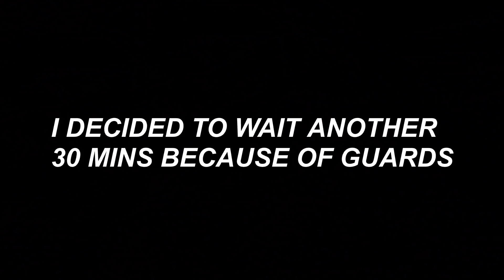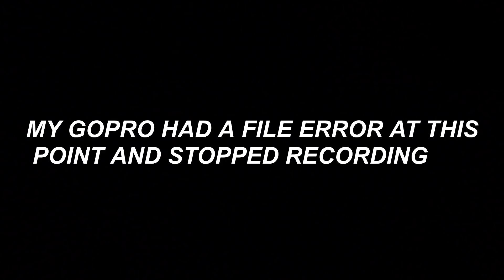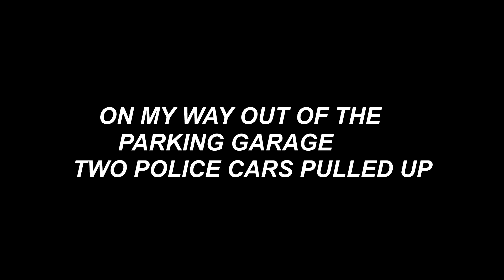24 HOUR OVERNIGHT CHALLENGE IN GIANT SHOPPING MALL!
I stayed in a mall OVERNIGHT! 🤫😂Crazy security chase!

Expect more EXPLORING / CHALLENGES SOON!